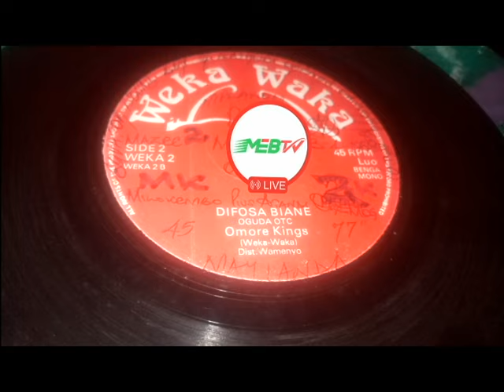OMORE KINGS. DIFOSA BIANE .BY .OGUDA OTC.WEKA WAKA 02 SIDE B.